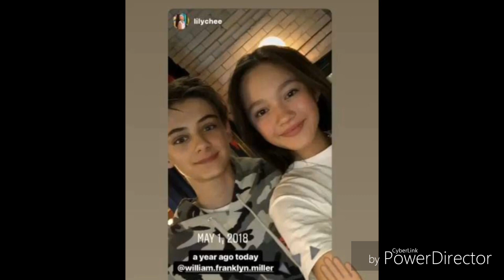BEST PICTURES OF WILLIAM FRANKLYN MILLER PART 4- BNN